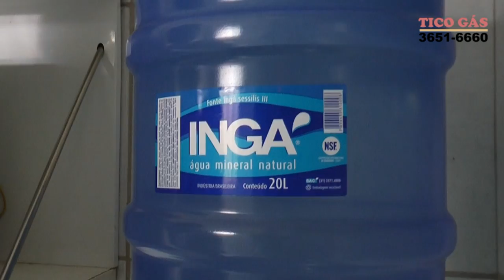Tico Gás apoia o 5º Arraiá do Bonsucesso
02/07 (quinta): Ricardo e Cristiano
03/07 (sexta): Banda Pires / Pedro & Bruno
04/07 (sábado): Manuel Valadares
05/07 (domingo) Ilton Urias / Aninha Fayre / Banda Swing Brasil